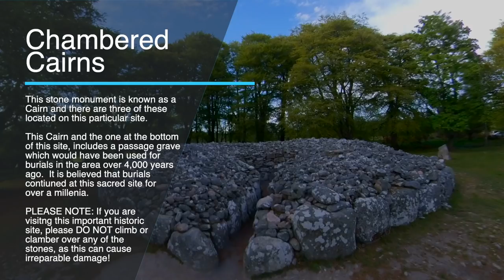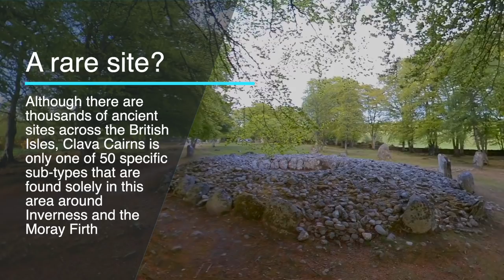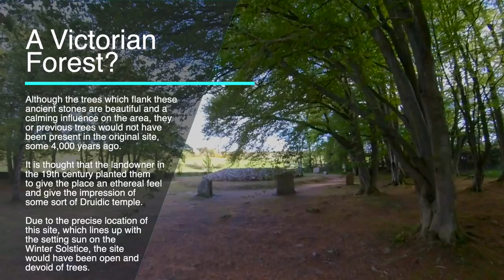Outlander On Location: Clava Cairns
🛍️ Check out the very best Outlander Gift Ideas!
Amazon US🇺🇸
Amazon UK🇬🇧

Join us for the third in our series of our favourite Outlander Locations! Today we journey to the Outlander related historic location of Clava Cairns!  This 4,000 year old Bronze Age site is one of the closest sites you can get to the fictitious Craigh na Dun in Outlander, near to Inverness, which whisks Claire back in time to the 18th century...one more than one occasion!

Come and join us as wee take a wee stroll through the ethereal forest of this peaceful and serene location, in the heart of the Highlands of Scotland!

If you enjoyed this video and want to see more Outlander and Scotland fun, please Subscribe to our Channel (its free!) and click on the Notification Bell icon to get notified when we post a new Outlander video!

Please also visit our new Outlander Amazon Storefront for a wide range or Outlander and Scotland related gift ideas for you, or for that special Outlander fan in your life (for which we may receive a small commission)!